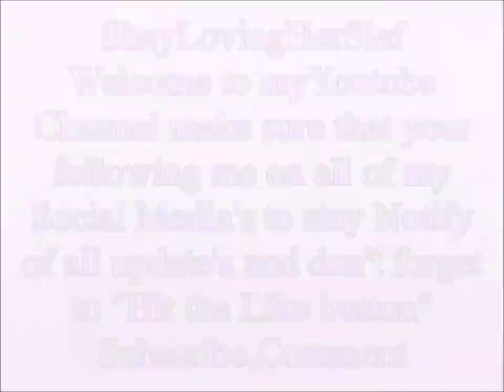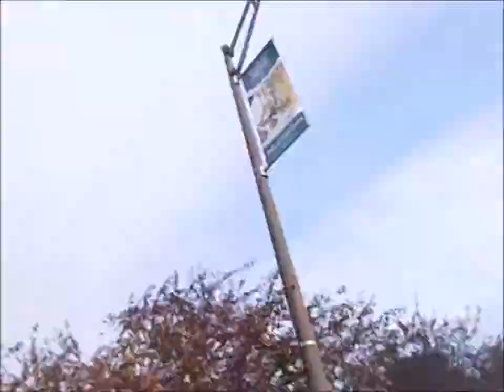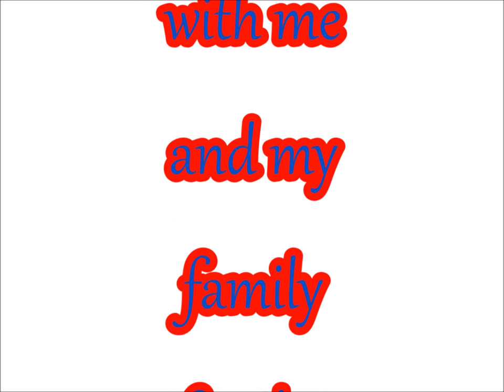Ride Along With Me